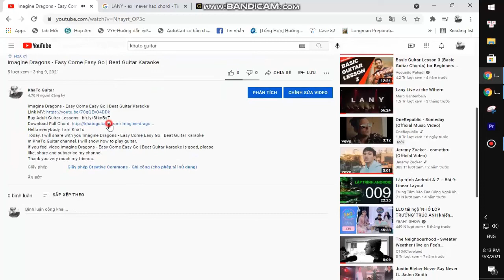Aaron Lewis - Everybody Talks To God | Karaoke Instrumental